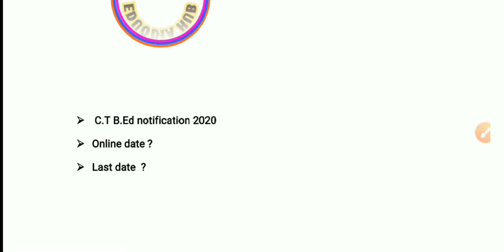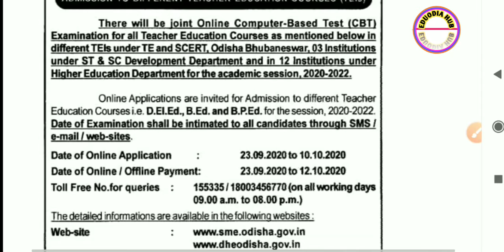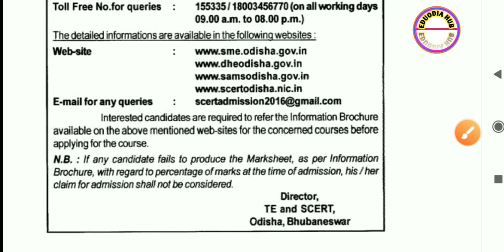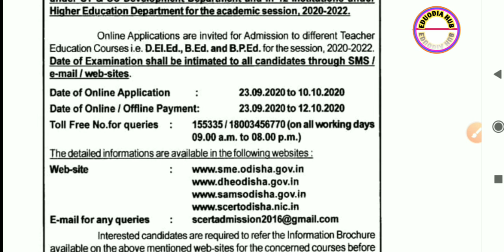ODISHA B.ED, C.T , B.P.Ed !! Odisha b.ed